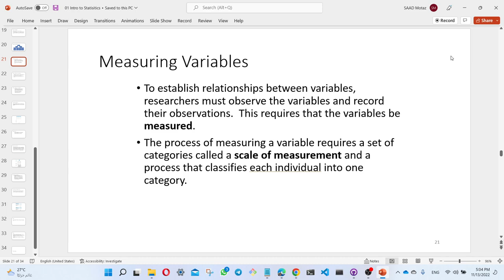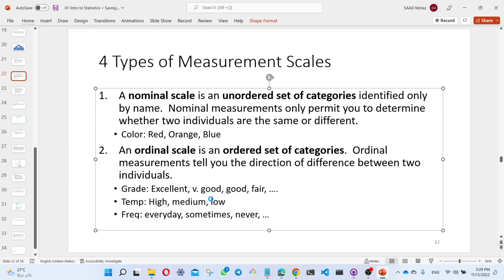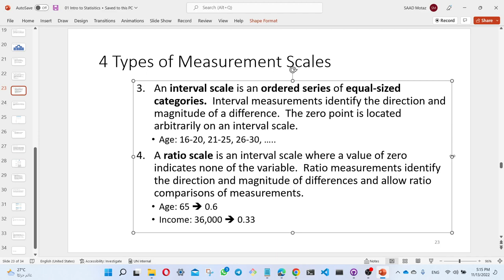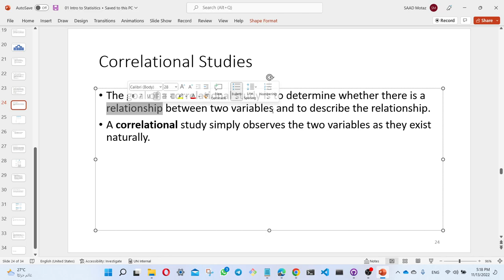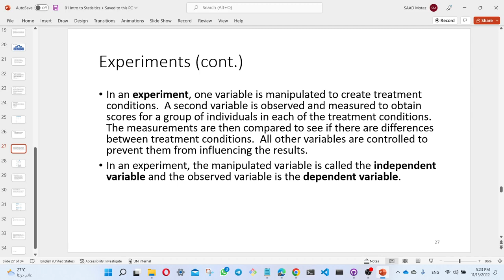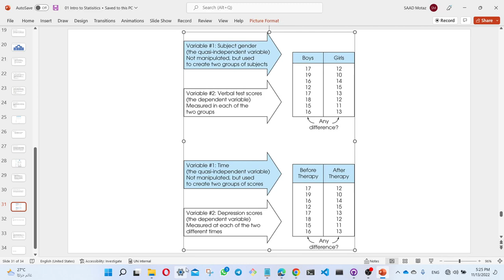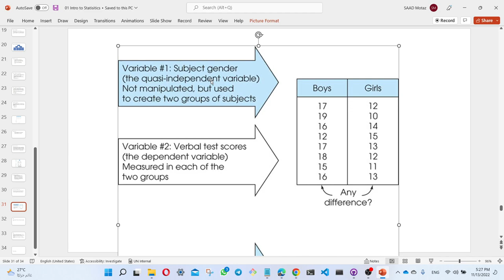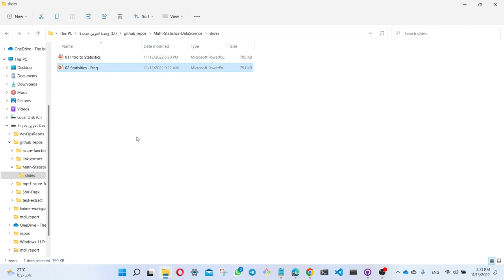الرياضيات والاحصاء لعلوم البياتات محاضرة 1 ج2